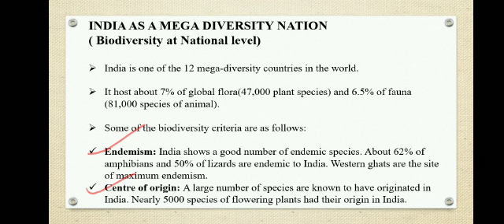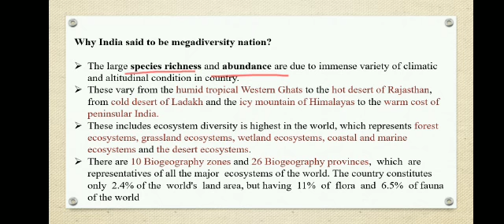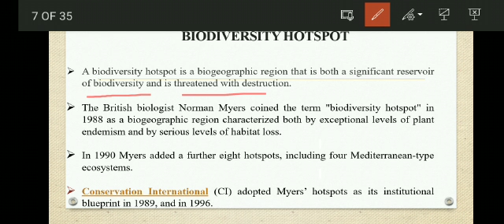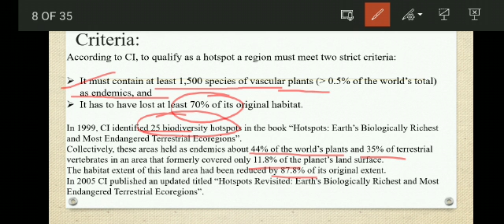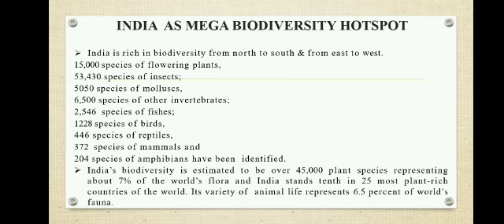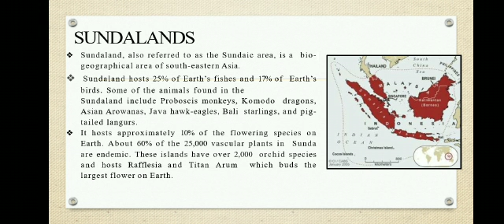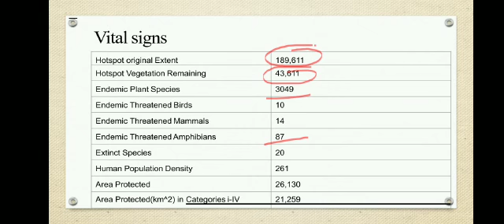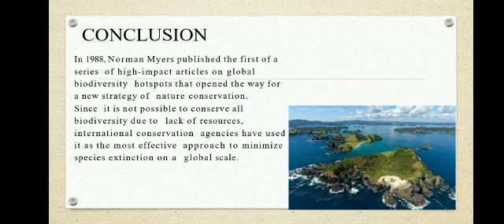India as a mega-diversity nation & Biodiversity hotspots - Mouli Saha, Botany